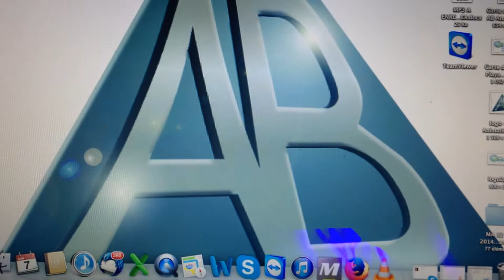2014 06 07 MARIAGE AB ANIMATIONS - CHRIS ANDERSON MADISON